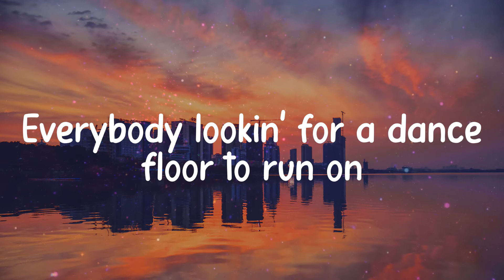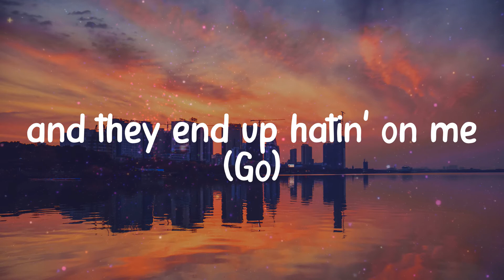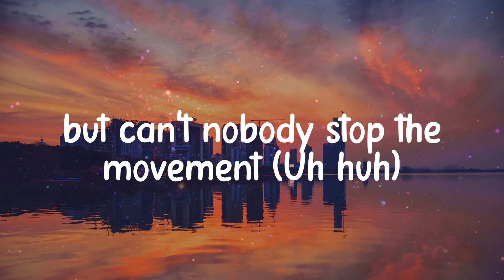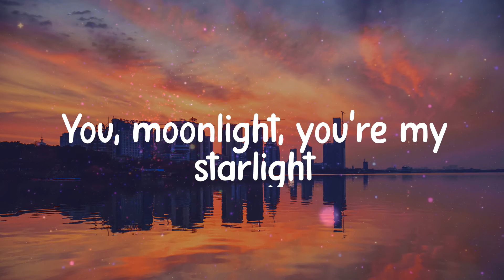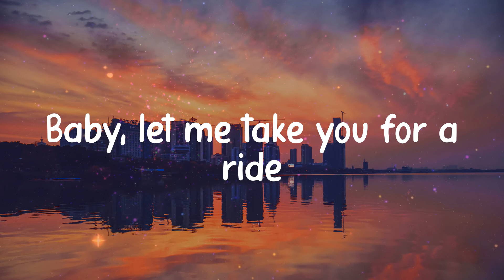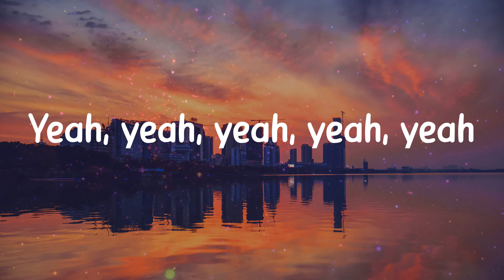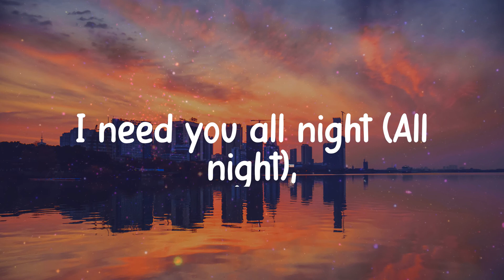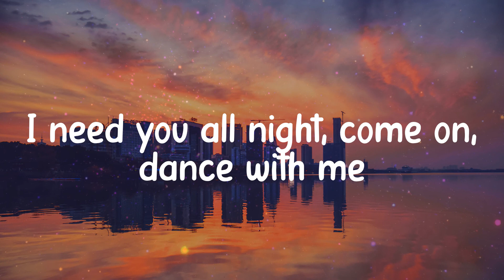Levitating - Dua Lipa (Lyrics)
𝐋yrics / 𝐋yric 𝐯ideo 𝐟or 𝐋evitating - 𝐃ua 𝐋ipa 𝐛y 𝐂linkNEnjoy

Lyrics:
Billboard 𝐁aby,
I'm 𝐥evitating
I'm 𝐥evitating
I'm 𝐥evitating
I'm 𝐥evitating
I'm 𝐥evitating